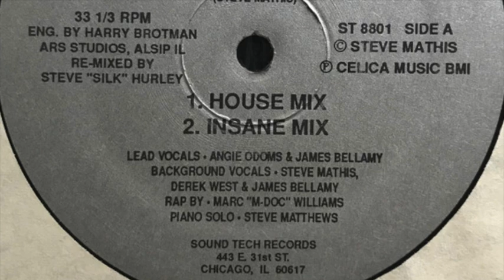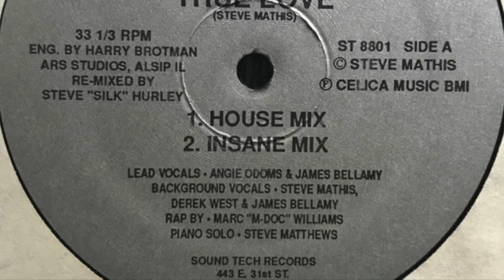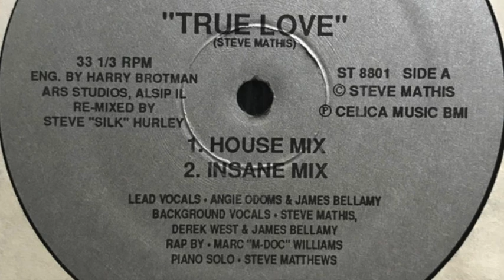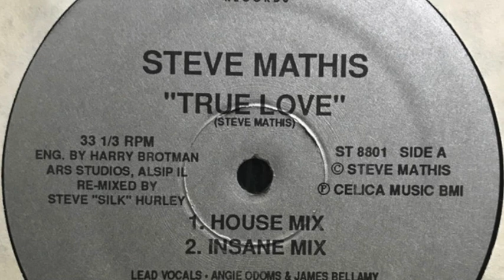Steve Mathis - True Love (Insane Mix)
Label: Sound Tech Records ‎– ST 8801
Country: US
Released: 1988